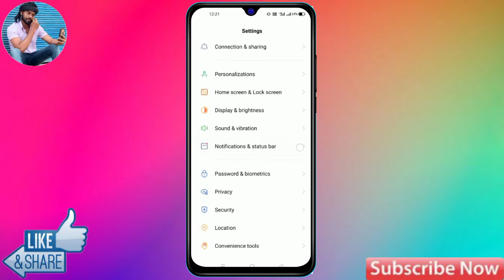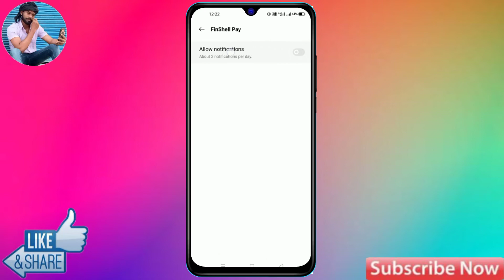Realme c35 Notification Off Setting